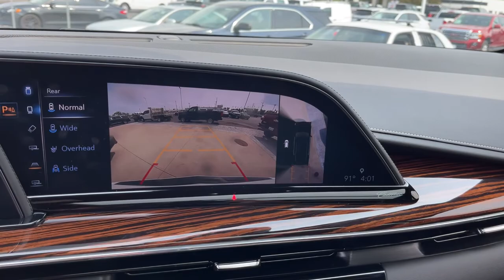2021 Cadillac Escalade Columbus, London, Springfield, Hilliard, Dublin, OH PCA228285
Crystal White Tricoat Used 2021 Cadillac Escalade available in Columbus, Ohio at Mark Wahlberg Chevrolet. Servicing the London, Springfield, Hilliard, Dublin, OH area.

CARFAX One-Owner. Clean CARFAX. 4WD, Black Leather, Air Ionizer, AKG Studio 19-Speaker Audio System, Automatic Emergency Braking, Door Lock & Latch Shields, Electronic Cruise Control w/Set & Resume Speed, Electronic Limited-Slip Differential, Enhanced Automatic Parking Assist, Glass Breakage Sensor, Hitch Guidance w/Hitch View, Integrated Trailer Brake Controller, In-Vehicle Trailering System App, Lane Change Alert w/Side Blind Zone Alert, Lane Keep Assist w/Lane Departure Warning, Magnetic Ride Control Suspension, Mechanical Limited-Slip Differential, Navigation System, Performance Package, Power Panoramic Tilt-Sliding Sunroof, Preferred Equipment Group 1SB, Rear Camera Mirror, Rear Camera Mirror Washer, Rear Cross Traffic Alert, Reconfigurable Full-Color Head-Up Display, Running Board Assist Steps, Theft-Deterrent Alarm System, Trailer Side Blind Zone Alert, Vehicle Inclination Sensor, Vehicle Interior Movement Sensor.brbrbrCadillac Escalade 2021 Crystal White Tricoat 4D Sport Utility 6.2L V8brbrbrPURE PRICED FOR A QUICK SALE! All vehicles come with a complete safety inspection, full detail, 1 FREE OIL CHANGE, free 100 point inspection, FREE TANK OF GAS with delivery of this vehicle. Price does not include tax, title, and license or dealer fee. Vehicle located at Mark Wahlberg Chevrolet. INTERESTED, BUT NOT READY YET? That is okay... we never want to rush you at Mark Wahlberg Chevrolet. SAVE THIS VEHICLE to your MyAutoTrader. You will be updated of any future price savings and specials. It is real simple... Click SAVE THIS CAR above the main vehicle photo on the right or look for the star. SIGNING UP IS FREE: At the top right corner of this page, LOOK for the MyAutoTrader logo. Click SIGN UP and you are in...YOU CAN THANK US LATER, BY BUYING YOUR NEXT VEHICLE AT MARK WAHLBERG CHEVROLET!brbrAwards:br  * ALG Residual Value